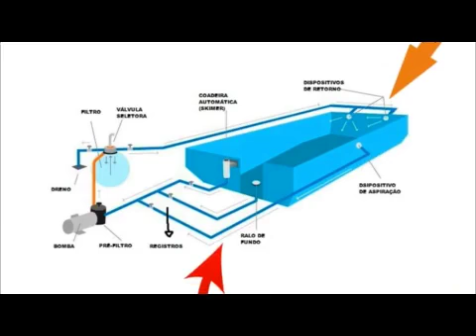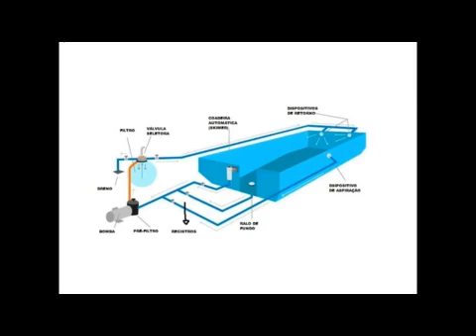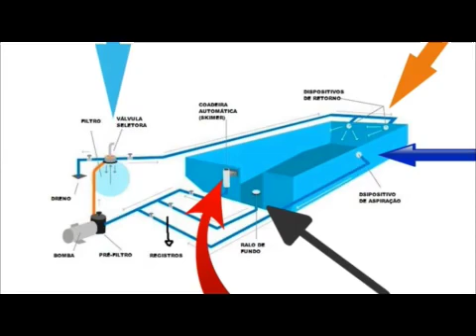INSTALAÇÃO HIDRAULICA DE PISCINA _ PASSO A PASSO.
Mais Vídeos do Canal.  Clicar aqui ☛

Veja os tópicos que serão abordados no canal.

O que é tecnologia de construção?
Qual a importância da tecnologia para construção civil?
Exemplos de inovações na construção civil
Qual o material mais usado na construção civil?
O que é um tecnólogo em construção civil?
Quanto ganha um técnico em construção de edifícios?
Como é o curso de Engenharia civil
• Construção
• financiamento
• casa
• construir
• como
• Sobrado
• concreto
• tijolo
• cimento
• piso
• engenharia civil
• engenheiro civil
• Viadutos
* pontes
• estagiario da obra
• muro de arrimo
• construir para vender
• obras residenciais
• casa pequena
• casa moderna
• aula de construção
• dinheiro gasto na obra
• custo construção de casa
• como construir
• como construir sem dinheiro